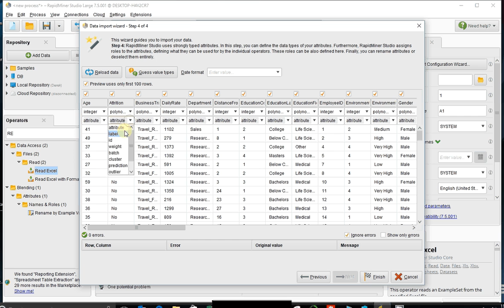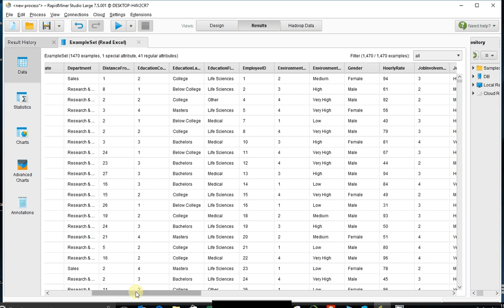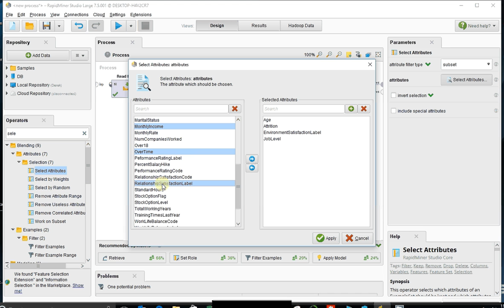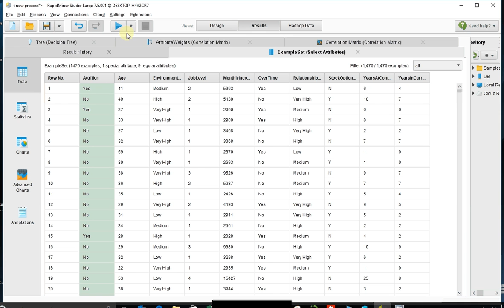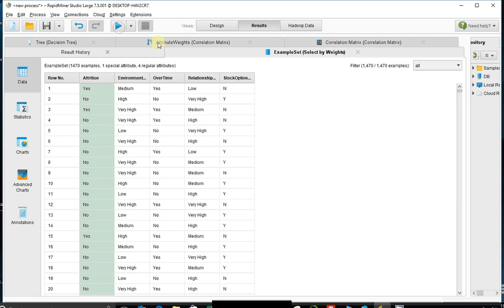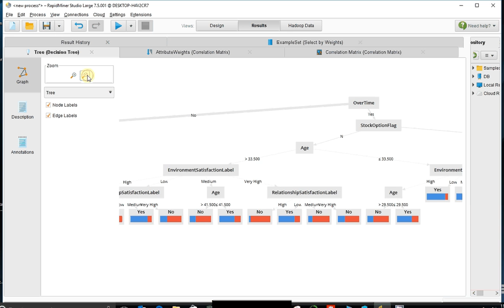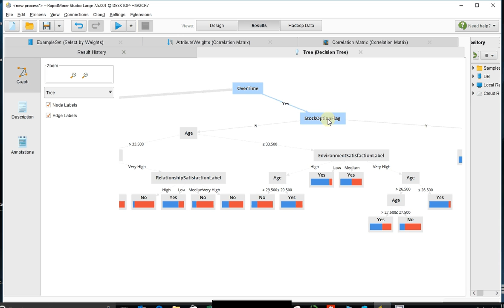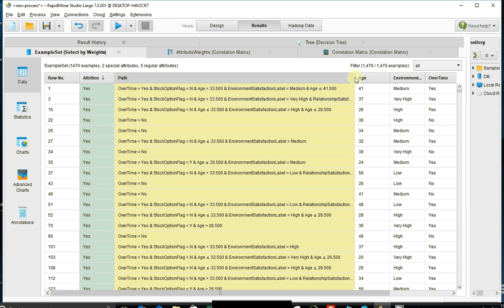Employee Churn with RapidMiner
Overview of how to predict employee churn for high turnover positions such as call centers, telemarketing or sales.